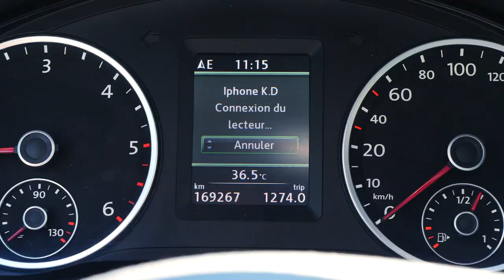MUSCULATION AUX ANNEAUX (toi aussi tu peux ❗️)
Les anneaux, un des agrès de gymnastique qui commence à être utilisé dans plusieurs domaines (CrossFit, Calisthenics, Street Workout).
Un outil primordial pour les adeptes de musculation à poids du corps.

Découvrons ensemble tout ce que l'on peut faire avec cet outil incroyable pour apprendre à développer ton corps mais surtout à le maitriser 🙌🏻

Tu peux m'identifier dans tes stories Instagram afin que je puisse voir ton évolution 😉

► Les anneaux que je recommande
POUR DES COACHING PERSONNALISÉS ET PROGRAMME A DISTANCE